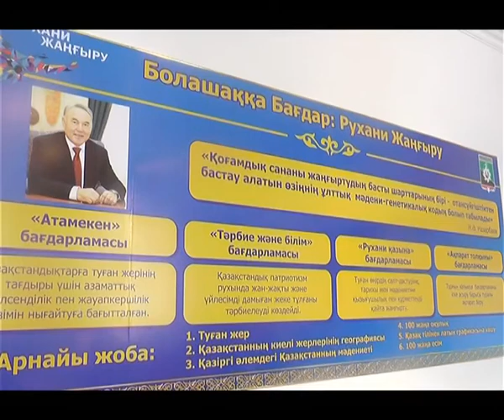Экибастуз Новости В Экибастузе был торжественно открыт проектный офис «Рухани жангыру»